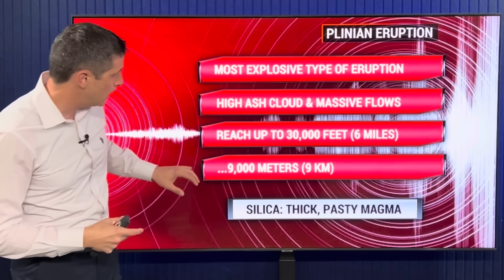Volcano Erupts....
Massive Eruption! In this video, the Poás Volcano erupts. Where the ash is headed and the risk of an even bigger eruption!